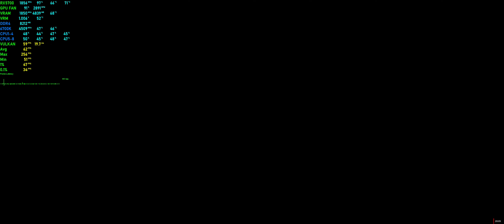Red Dead Redemption 2 - Outlaw Gameplay - RX 5700 + i7-6700k UltraWide 3440x1440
Includes MSI Afterburner performance overlay, CPU, Ram, GPU, VRAM, FPS & Frame Latency. System specs in video description, click "show more".
System Specs:
►Sapphire RX 5700 Pulse 8gb -XT Bios Unlocked